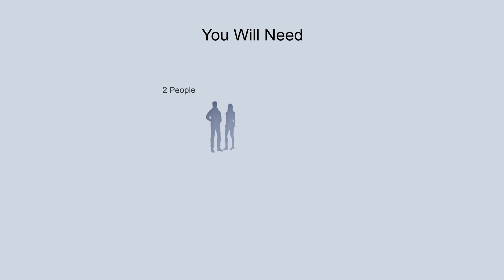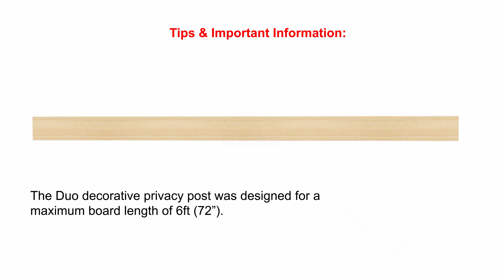DUO PRIVACY DIVIDER